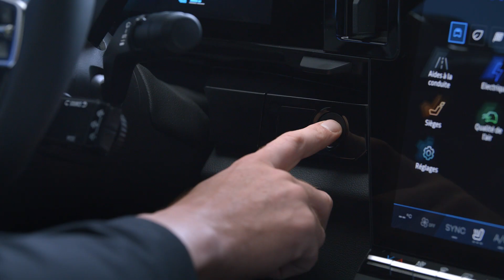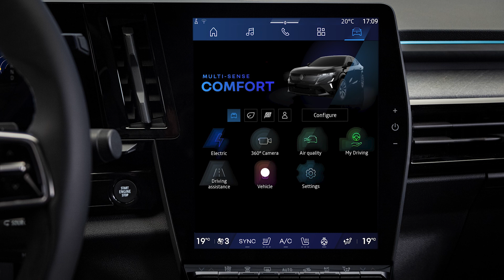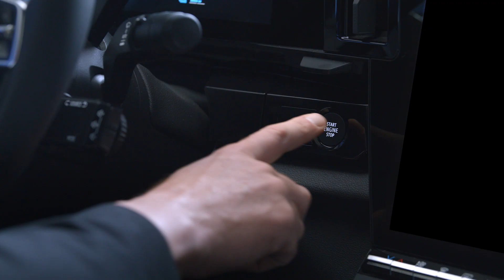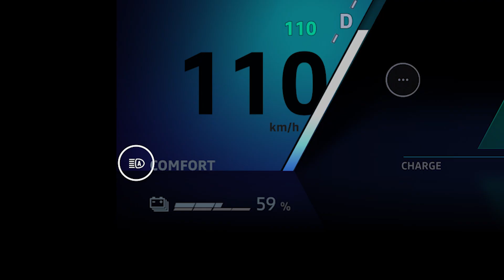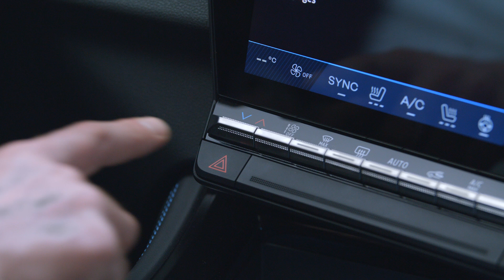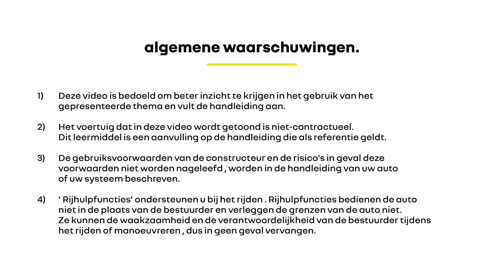lichten en automatisch inschakelen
rafale e-tech hybrid (NLD)